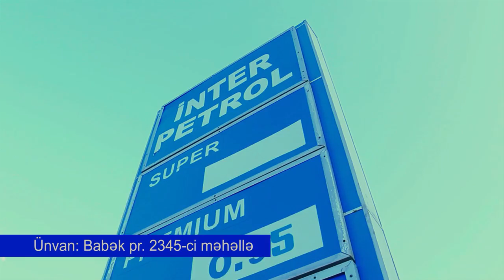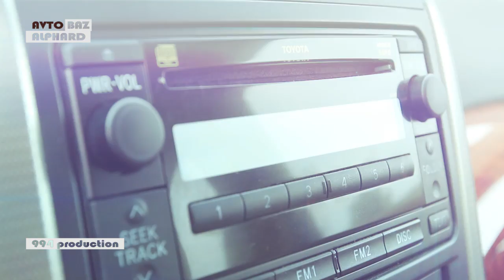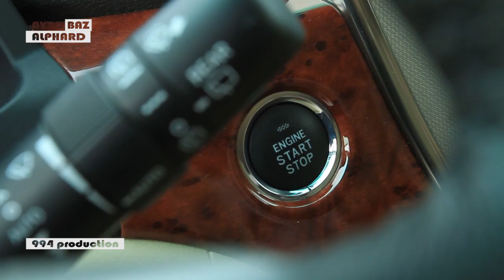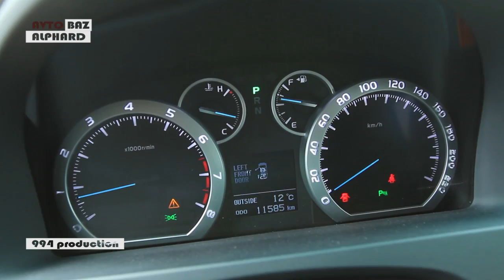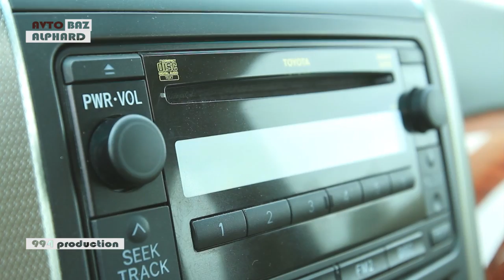Avtobaz #17 - Toyota Alphard | Тойота Алфард (2012)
Mühərrik həcmi  (3456 см³)
Mühərrik gücü    275 a.g.
Sürət qutusu Avtomat (6 pilləli)
Aparıcı  Ön
100 km-i  8,3 saniyəyə yığır
Мaksimum sürət  200 км/s
Yanacaq sərfiyyatı (l/100 км)
Şəhər / Magistral / Qarışıq 14,3 / 8,3 / 10,5

Klirens 160 мм
Qabaritlər (uzun × en × hündürlük) 4915 × 1850 × 1895
Yük yeri 1900 lt
Yanacaq çəni 75 lt
Avtomobilin çəkisi 2190 кq